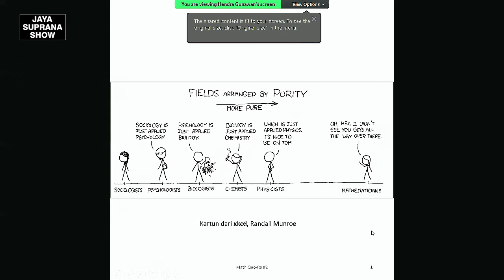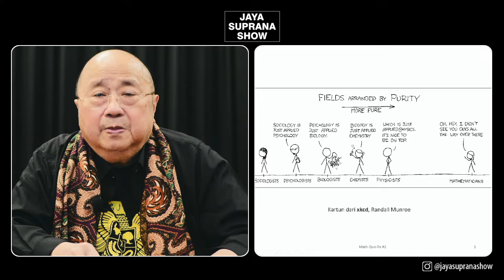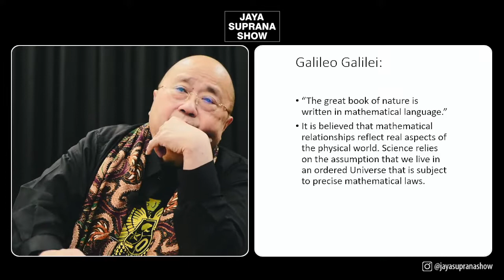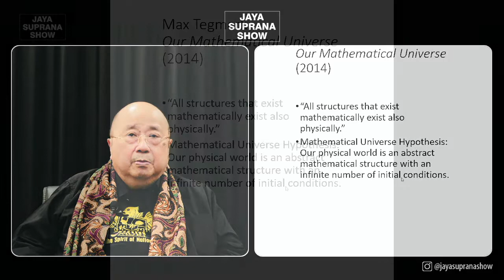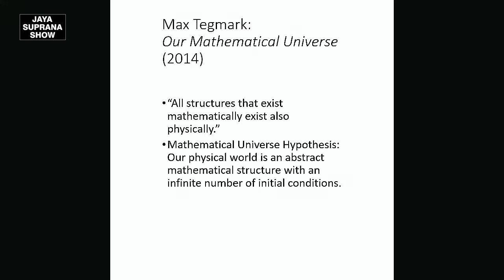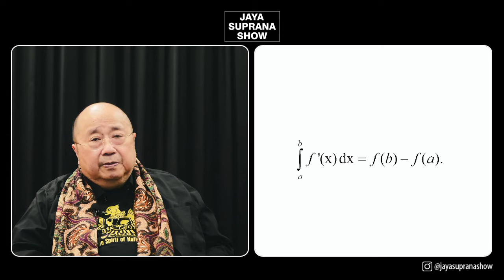Jaya Suprna Show- Hendra Gunawan- Matematika Sebagai Bahasa Sains